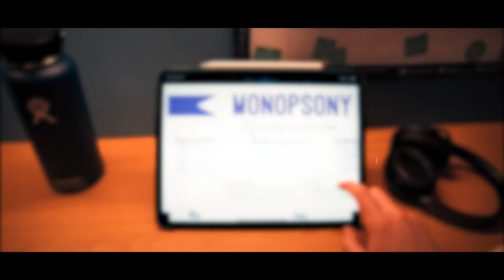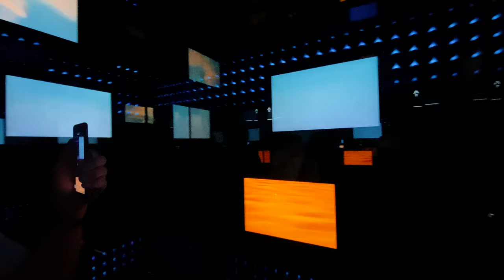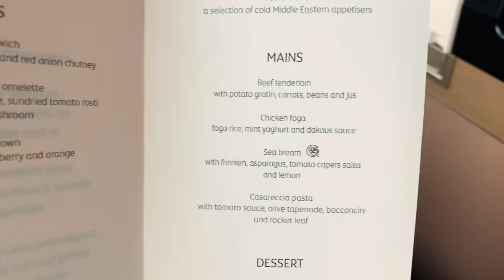Mitch Talbot - Summer 2020 | UAE & UK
2020 was a very strange year but I tried to make the most of it along the way: quarantined in the UAE, explored what COVID-safe options were available locally for summer, and went full-send on exam preparation upon returning to school.

Been working on this for about 8 months and am so relieved to finally post it! Restarted this video from scratch probably a dozen times as I wasn't happy with it. For this final idea I went with, I actually have over 300 project files as Premiere Pro crashed so many times and then parts of the edit had to be screen-recorded as encoding was failing; but, it is finally done. Will not be doing VFX in Premiere Pro ever again.

"Don't Le Me Down" by Sabrina Claudio feat. Khalid (Devualt Remix)

Shot with Sony Alpha, DJI, and GoPro. Edited using Adobe Premiere Pro & After Effects.